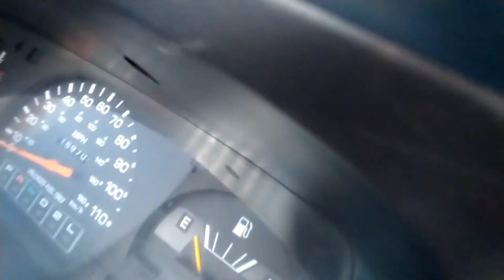toyota pickup 22r cencillo vale la pena comprar?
saludos amigos que me aconsejan quiero comprar